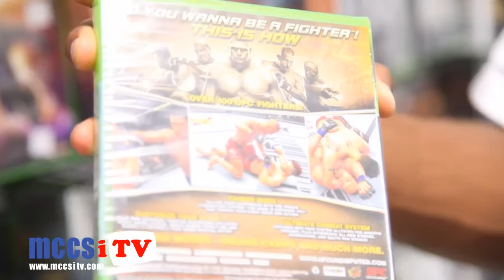MCX - Games, UFC 2010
More than just a clothing store!
The Main Exchange offers a generous selection of products and services to meet the diverse needs of our authorized patrons; active duty military, retirees and their families. Carpet Cleaning Machines available for rent.

Sporting Goods Department
For the sporting enthusiasts, while purchasing your hunting and fishing license at our Sporting Goods Department, check out our hunting, fishing, fitness, sporting and camping equipment. We also carry a large selection of K-Bars, guns, ammo, and holsters.

Jewelry Department
Choose from our name brand watches like Movado, Seiko and Fossil or browse our fine jewelry gauranteed to take your breath away... and so will the reasonable prices. Enjoy everyday savings of up to 60% on top quality diamonds, pearls, precious stones and birthstones. We also offer a wide range of designer sterling silver and 14kt gold.